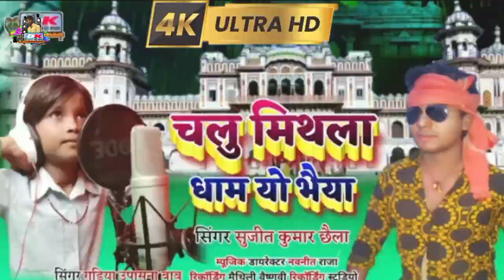video#2023 चालू मिथिला धाम यो भैया सिंगर_गुड़िया_उपासना_बाबू सुजीत कुमार छैला मैथिली लोकगीत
मैथिली जनकपुर वीडियो सॉन्ग
अयोध्या वीडियो वायरल सोंग
अयोध्या जनकपुर